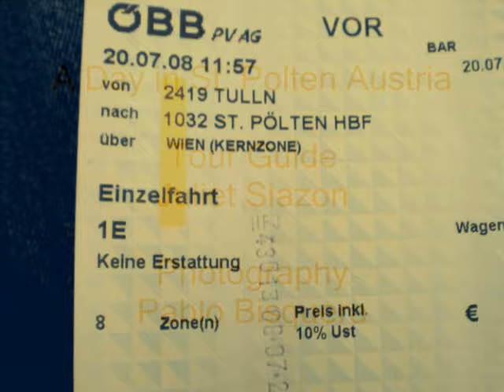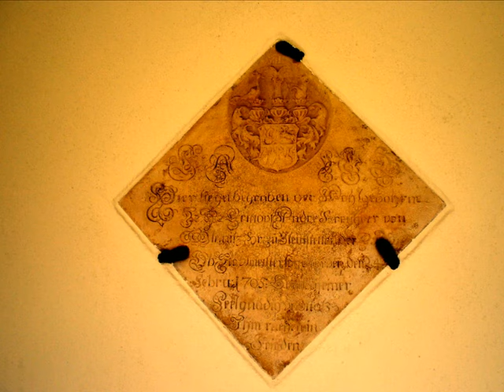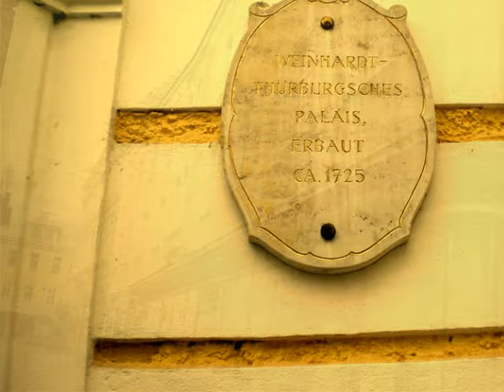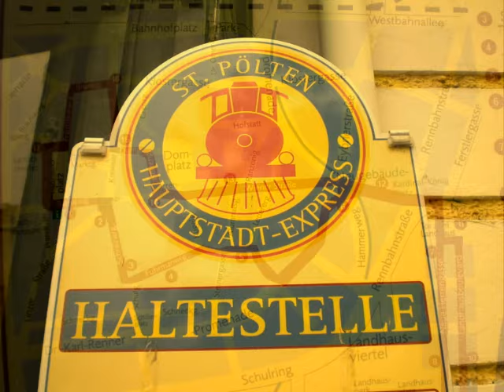A Day in St. Polten Austria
Though it was a rainy day... St. Polten is a very nice town.
Pablo Bisquera.